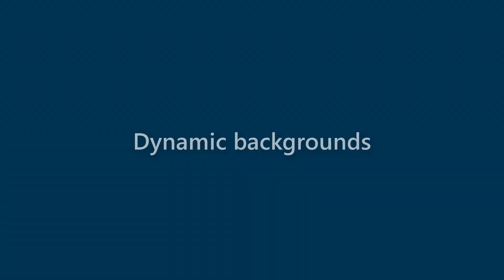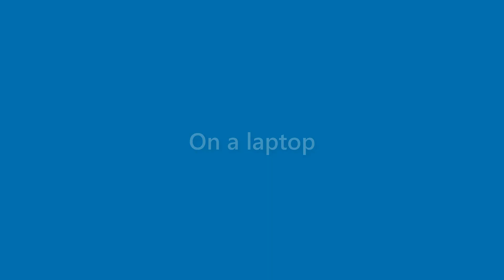Carmen Clay - appearance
Name Look - Carmen Clay - appearance. In this video we present "Carmen Clay" name look and feel in various scenarios.
This video will cover:
How does "Carmen Clay" look as a personal letterhead?
How does "Carmen Clay" look on a business card?
How does "Carmen Clay" look on a computer/laptop screen?
How does "Carmen Clay" look with different background colors?
How does "Carmen Clay" look with various fonts?